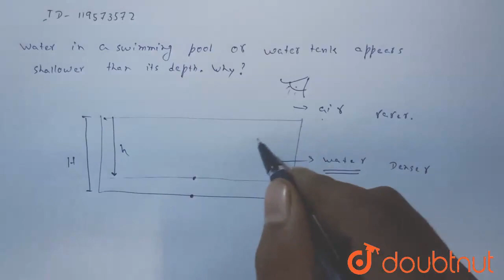Water in a swimming pool or water tank appears shallower than its depth. Why ? | CLASS 10 | REF...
Water in a swimming pool or water tank appears shallower than its depth. Why ?
Class: 10
Subject: PHYSICS
Chapter: REFRANCTION OF LIGHT
Board:Maharashtra Board

👉 Have Any Query? Ask Us.